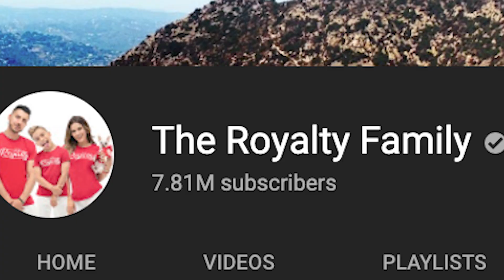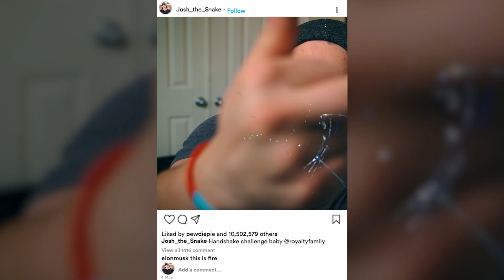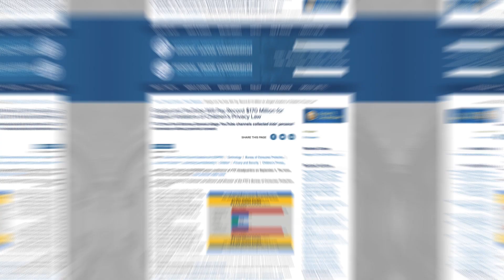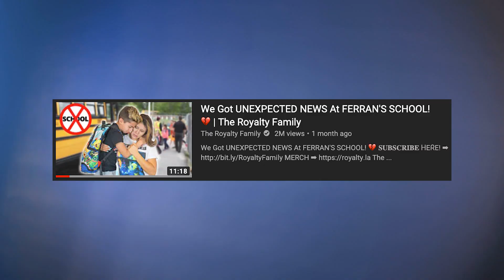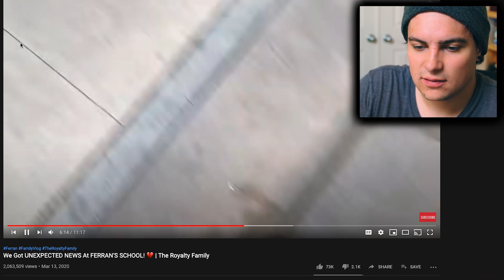Is This Family Vlog Channel Click-Baiting the Pandemic?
the Royalty Family seems pretty harmless overall. this video definitely rubbed me the wrong way though. it kinda just seems like they’re on the edge of clickbaiting Covid-19 and it didn’t sit too well with me. overall though, we’re just here to have some laughs. let me know what you guys think in the comments.

(available on many other streaming platforms as well)

For those of you who don't know me I'm Josh Rock (or Josh the Snake). I'm the editor for Leon Lush and my upload schedule is janky to say the least. But dammit I'm out here makin as much content as I can.